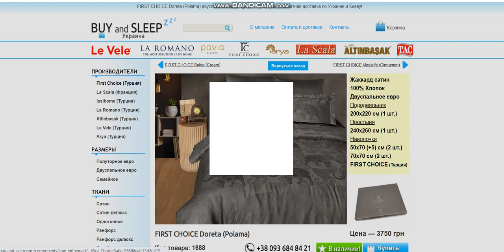Купити Постільну Білизну | BUY and SLEEP в Україні